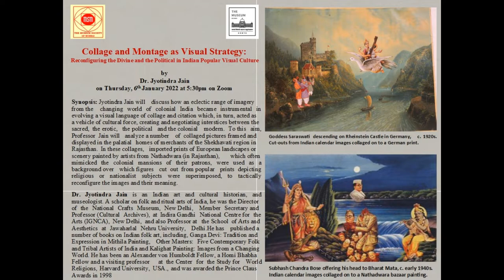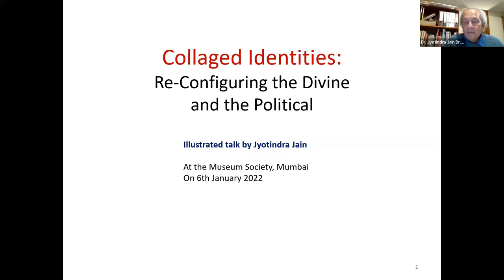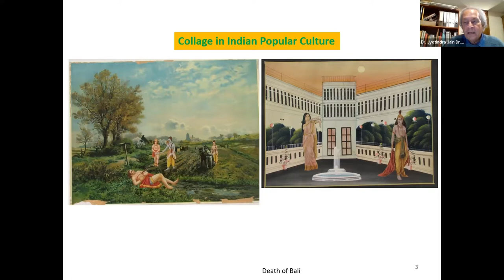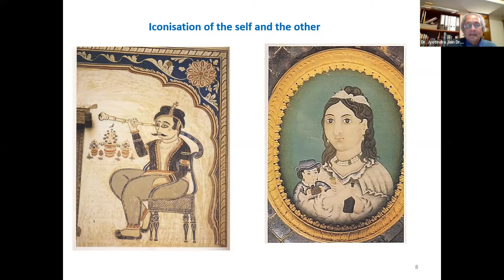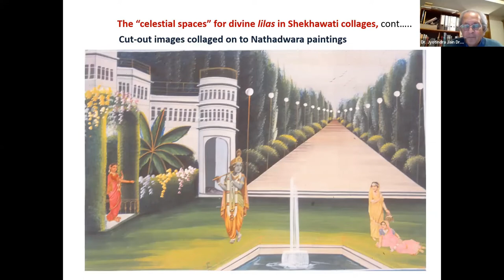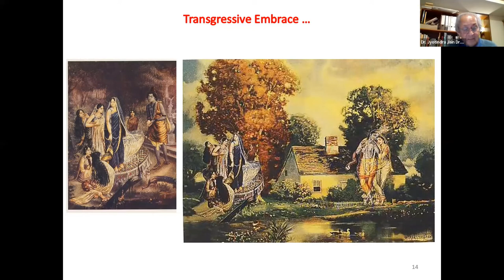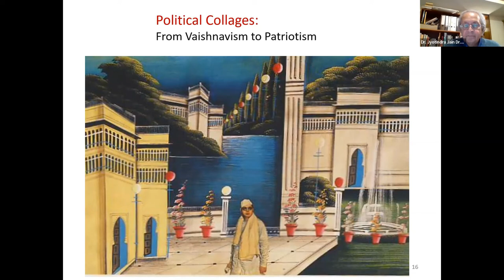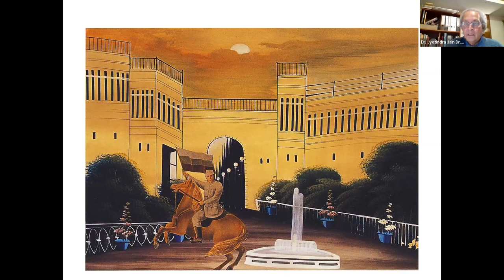Collage and Montage as Visual Strategy by Dr Jyotindra Jain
Colonial India | European Landscapes | Nathdwara Paintings | Collage | Shekhavati | Rajasthan | Family Business

Collage and Montage as Visual Strategy: Re-configuring the Divine and the Political in Indian Popular Visual Culture by Dr Jyotindra Jain

Jyotindra Jain will discuss how an eclectic range of imagery from the changing world of colonial India became instrumental in evolving a visual language of collage and citation which, in turn, acted as a vehicle of cultural force, creating and negotiating interstices between the sacred, the erotic, the political and the colonial modern. To this aim, Professor Jain will analyze a number of collaged pictures framed and displayed in the palatial homes of merchants of the Shekhavati region in Rajasthan. In these collages, imported prints of European landscapes or scenery painted by artists from Nathadwara (in Rajasthan), which often mimicked the colonial mansions of their patrons, were used as a background over which figures cut out from popular prints depicting religious or nationalist subjects were superimposed, to tactically reconfigure the images and their meaning.